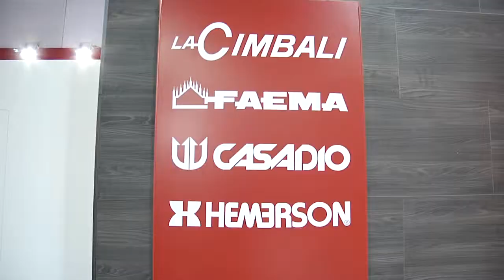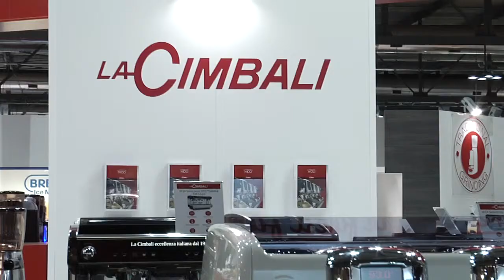Host 2013: Luca Dussi (Cimbali)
Macchine professionali per il mondo del caffè espresso: Luca Dussi (marketing manager Cimbali) presenta a Host 2013 i loro prodotti di alta gamma.